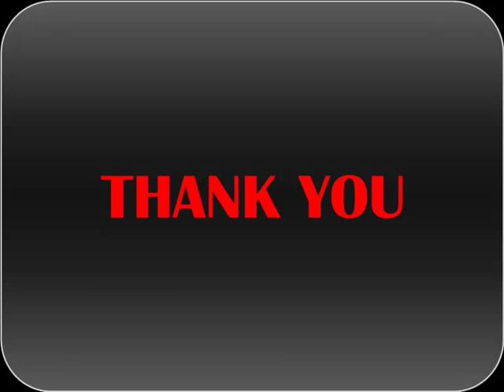[A380 Emirates] GTA San Andreas